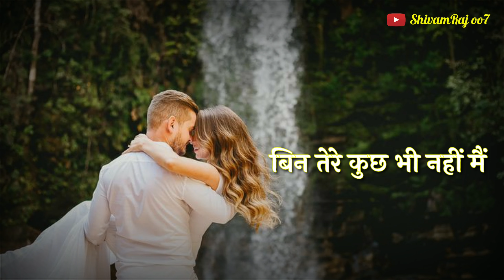meri saansein teri khushbu whatsapp status | main duniya bhula dunga | Aashiqui | New version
Song - Main Duniya Bhula Doonga
Movie - Aashiqui
Singer - Anuradha Paudwal, Kumar Sanu
Lyricist - Sameer
Artist - Anu Agarwal, Rahul Roy